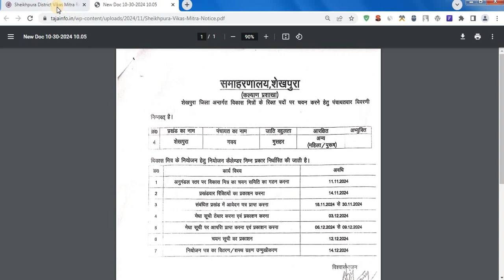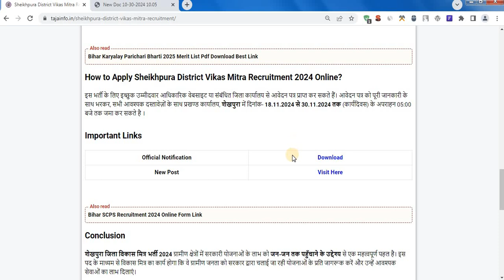Vikas Mitra New Recruitment 2024✅ Bihar Vikas Mitra New Vacancy 2024✅ Bihar Vikas Mitra Bharti 2024✅